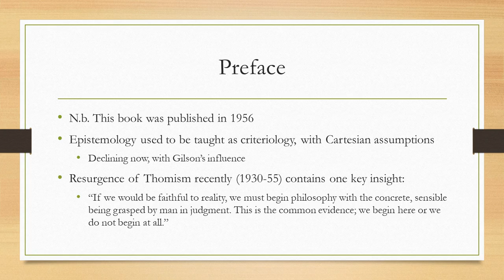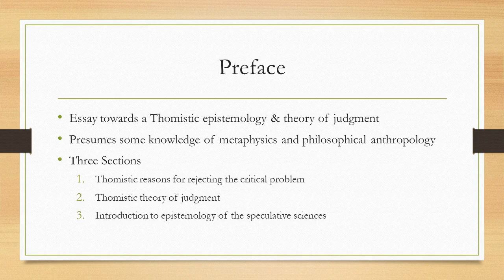Preface to Man's Knowledge of Reality | Wilhelmsen Preface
Wilhelmsen explains the context & purpose of the book.

Preface to Man's Knowledge of Reality (1956)

Thumbnail Image: Library. Photo by JOSHUA COLEMAN on Unsplash.